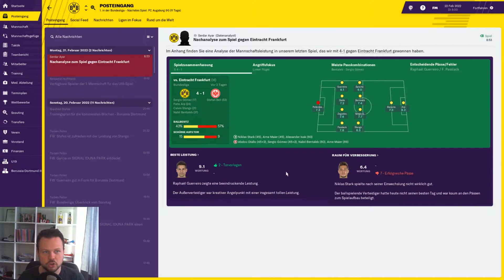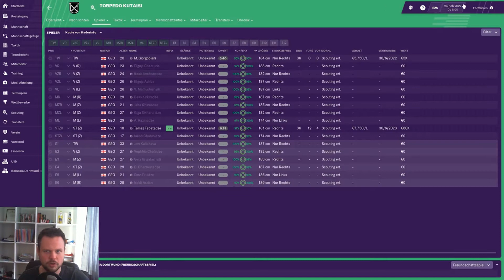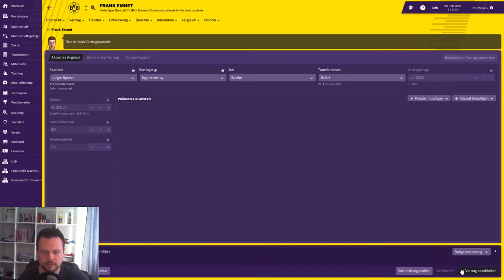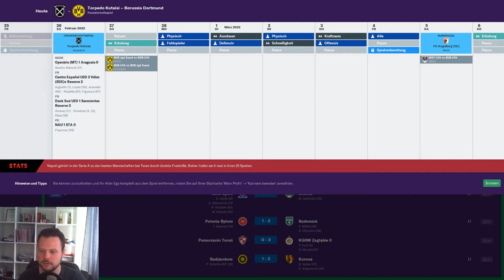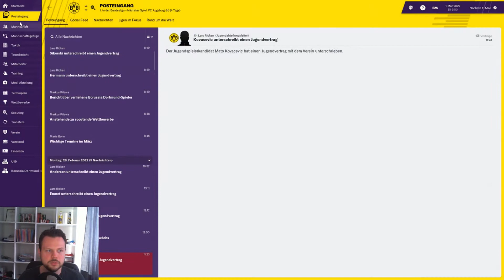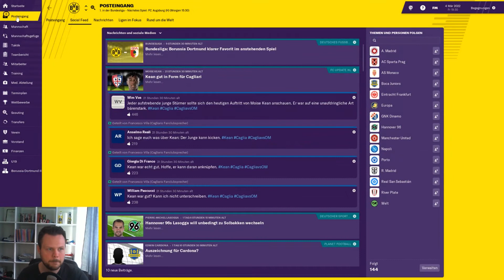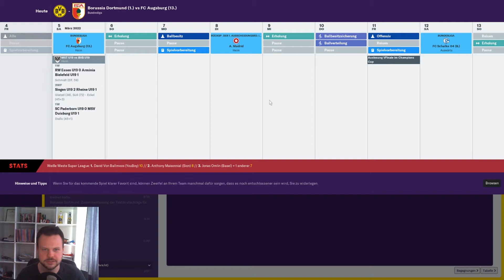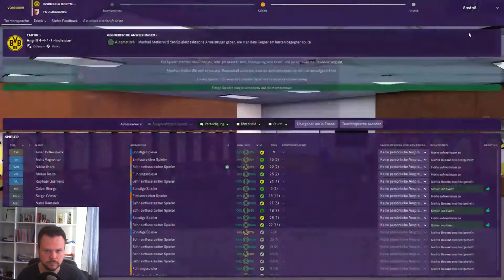FOOTBALL MANAGER 2019 #208 ⚽ HEIMSPIEL GEGEN AUGSBURG ⚽ Let´s Play FM 19 [Deutsch]